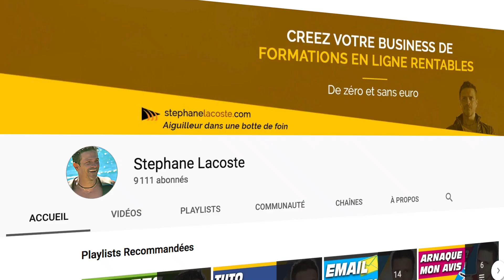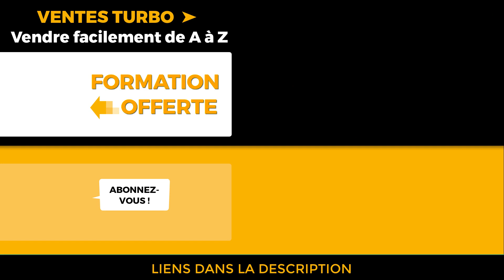Comment etre un bon Leader (Seth Godin - Tribus)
Comment etre un bon Leader (Seth Godin - Tribus) ➤ Formation offerte pour vendre facilement de A à Z

Tribus - Nous avons tous besoin de vous pour nous mener
🤜 Découvrez dans cette vidéo comment etre un leader dans une entreprise ou d'une tribu.

Internet favorise évidemment l'émergence des leaders charismatiques et de leur tribu. Rien ne peut laisser prévoir qui sera capable de leadership car, sans même répondre à un profil type, un leader se définit surtout par ses actions.
Etre leader sera toujours un avantage pour vous et seule la peur pourra vous empêcher de le devenir. Porter ses idées peut parfois faire naitre de nombreuses critiques et c'est une éventualité que vous devez envisager.
Notre société ne forme pas des leaders, bien au contraire, elle nous formate à l'obéissance alors que c'est au contraire le sens de l'initiative et celui de l'action qui viendront démarquer celui qui prendra les devants.
La tribu est aussi plus importante que celui qui la soutient. C'est cet altruisme qui renforcera l'ensemble de ses composantes.

💪 Pour finir, la communication est primordiale et doit aussi passer entre les partisans.

4 👉 "Emailing Turbo : De 0 à Pro. Comment créer une liste rentable en 24h chrono“ :

5 👉 “Comment gagner ses 1ers €€€ sur internet sans même savoir ce qu’est un filleul“ :